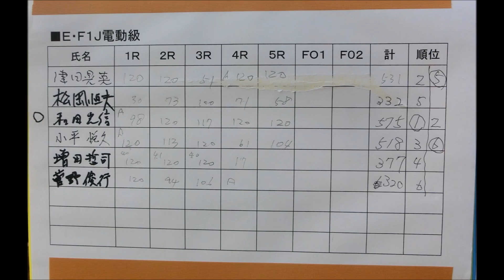まつたけ大会①(中部FF秋季大会) HLG DLG SAL 2016-10-2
Freeflight “Matsutake competition”① in Japan.
Hand launch glider A&B.
Wing span
・160mm～360mm → HLG-B class
・360mm over → HLG-A class
 FFHLG Japanese domestic regulations.